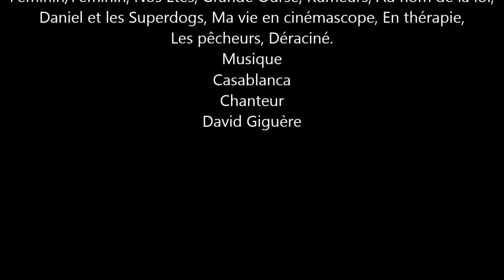Julianne Côté-Casablanca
Rôles Représentés:
Sara Blanchard (Ramdam), Lily (Le Chalet), Nicole (Tu dors Nicole), Julianne (Les Presqu'Histoires), JC (Les Roux), Marie-Miel Jobin (Père Poule), Soleil Labelle (Les Étoiles Filantes), Virginie Maltais (Virginie), Kelly (Le Ring), Francoise (Sarah Préfére la Course), Béa (Switch and Bitch), ... (L'heure a Laprise), Jade (Avalée), Julianne Côté (Entrevues).
Rôles Manquants:
Anaïs Manning jeune (Nos Étés), ... (Grande Ourse), ... (Rumeurs), ... (Au nom de la loi), Noémie (Féminin/Féminin), Amie de April (Daniel et les Superdogs), Jeanette Robitaille (Ma vie en cinémascope), Lou (En thérapie), Animatrice de camp de jour (Les Pêcheurs), Marie-Eve (Déraciné).